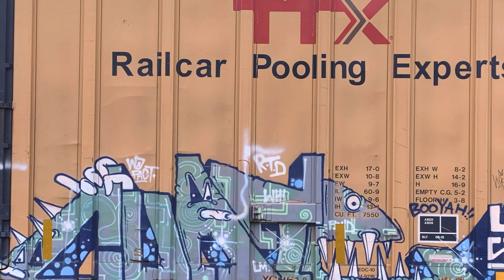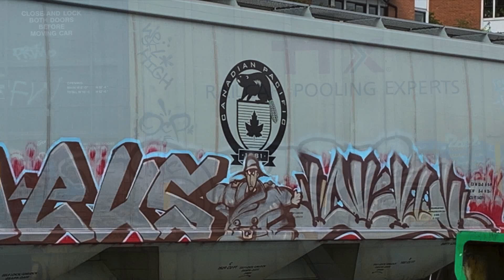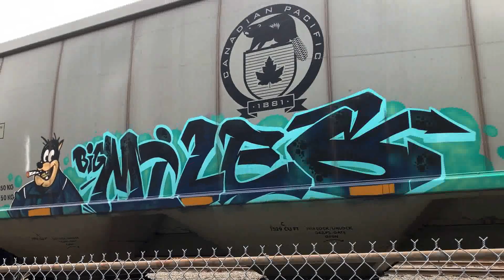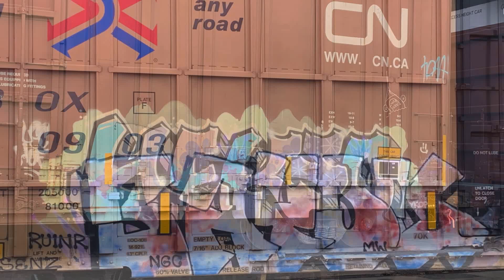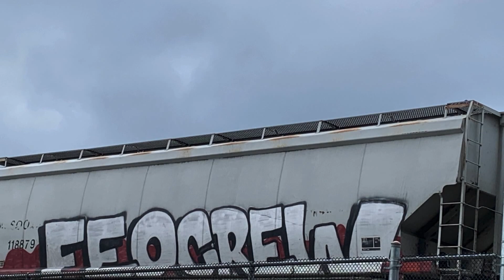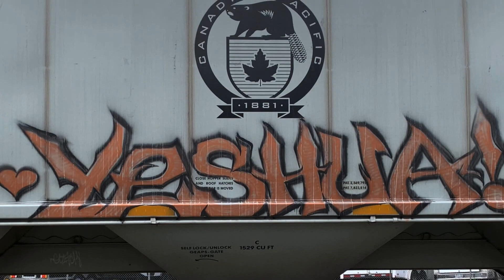Train Graffiti - Rebel Rock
NorthWest Graf on Trains

Deep Purple. - Pretenders